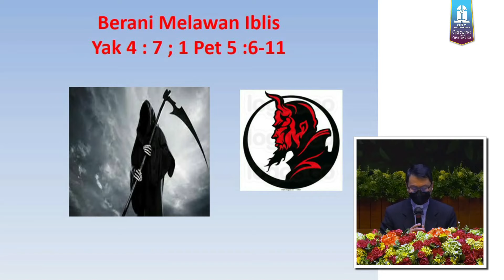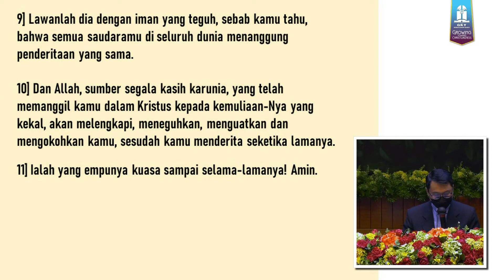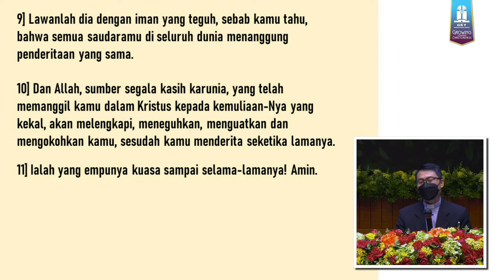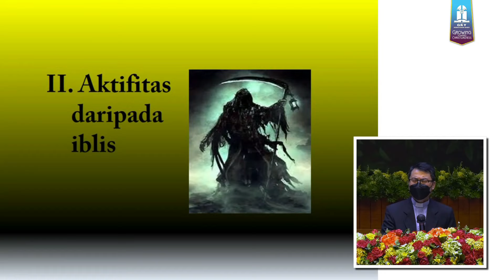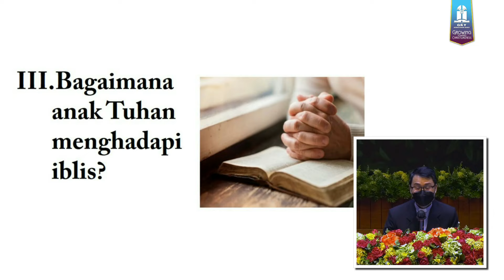Kebaktian Umum 2, Minggu, 22 Agustus 2021, Pk. 10.00 WIB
Kebaktian Umum 2
Minggu, 22 Agustus 2021, Pk. 10.00 WIB

Tema: "Berani Melawan Iblis"
Pembicara: Pdt. Arifin